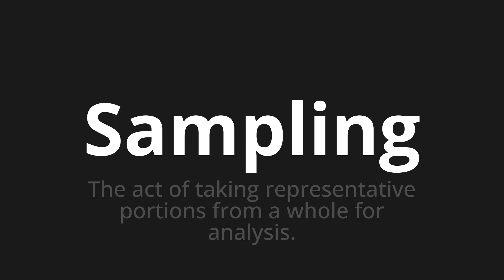How to pronounce Sampling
Master the Pronunciation of 'Sampling' - which means : The act of taking representative portions from a whole for analysis. 📝 with @PPrononciation 🎓🗣️ - [Your Guide to English]

Learn to pronounce 'Sampling' perfectly in English with our easy and engaging tutorial by @PPrononciation! 📖📽️ In this comprehensive video, we provide you with native speaker examples 🗣️👂 and phonetic breakdowns 🎵 to ensure you get the pronunciation just right.

How to say Sampling in English